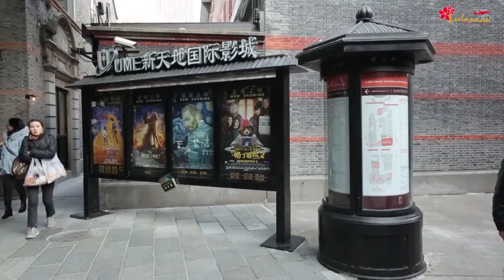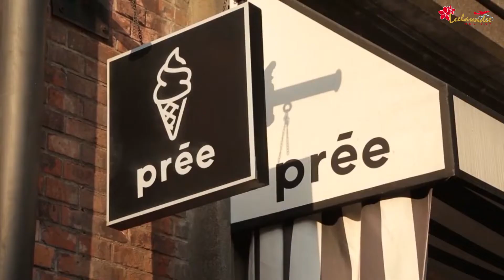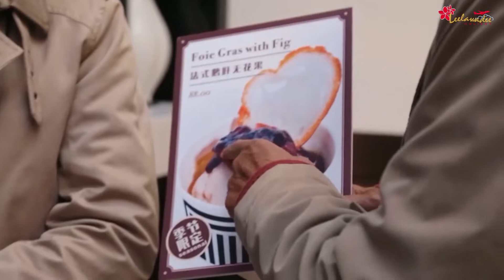ลีลามี | เชี่ยงไฮ้ เมืองแห่งอนาคตและอดีตที่ผสมผสานกันอย่างลงตัว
ลีลาวดี ฮอลิเดย์ บริษัททัวร์พรีเมียม ดูแลคุณอย่างอบอุ่นในทุกเรื่องของการเดินทาง  ที่พัก อาหาร การบริการ ด้วยลีลาในแบบ คุณนิรุตติ์ ศิริจรรยา